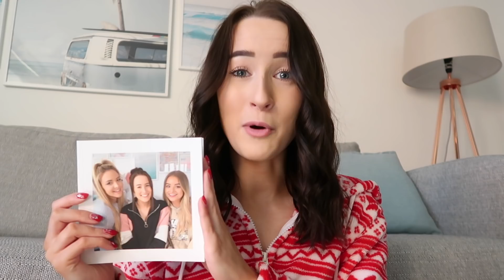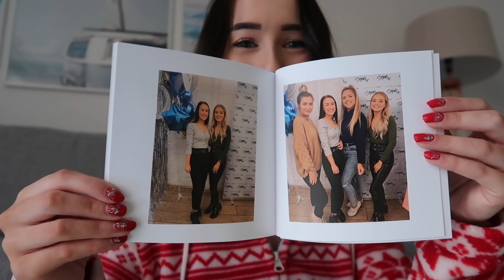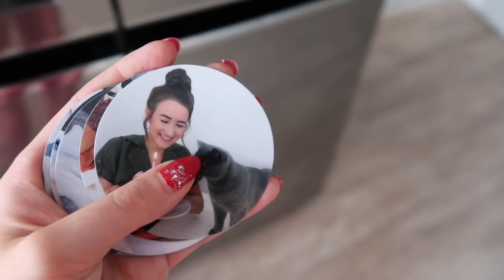DECORATING OUR HOUSE FOR CHRISTMAS 2019!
Sophie Louise
c/o M&C Saatchi Social
36 Golden Square
London
W1F 9EE